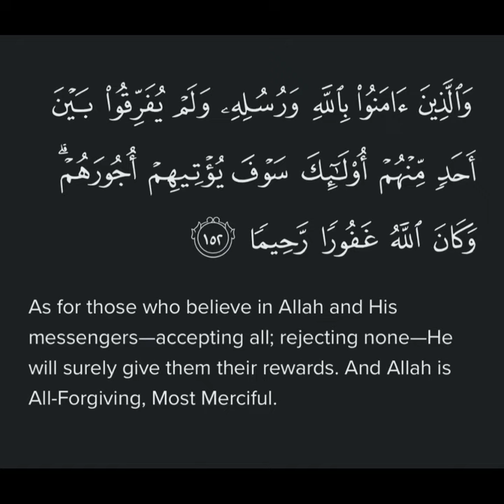Surah An Nisa Ayat 152